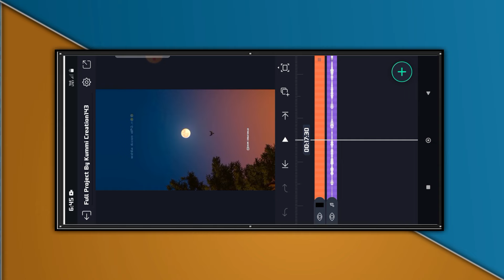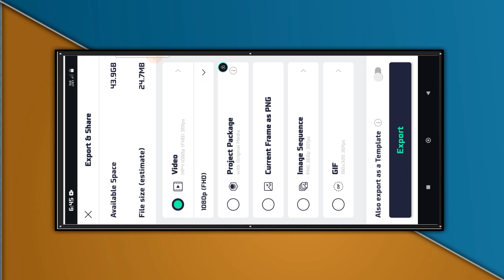New ✨ Trend Love Lyrics 💕 Status Video Alight Motion👀 video Editing Kannada🖇️Trending editing video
🎯➟ ꜰᴜʟʟ 𝗣𝗥𝗘𝗦𝗘𝗧...ꨄ

🎯➟XML LINK...ꨄ

   ⊙ how to video editing in mobile
⊙ how to video editing in mobile kannada
⊙ instagram trending reels video editing alight motion
⊙ lyrics video editing kannada alight motion
⊙ 3d lyrics video editing alight motion kannada
⊙ alight motion video editing kannada boys attitude
⊙ alight motion video editing kannada dialogues
⊙ feeling lyrics video editing alight motion kannada
⊙ kannada lyrics video editing alight motion
⊙ alight motion video editing kannada
⊙kannada dialogue video editing alight motion
⊙instagram new trending video editing
⊙viral lyrics video editing alight motion

ನಮ್ಮ👁 ಚಾನಲಗೆ ಭೇಟಿ ನೀಡಿದ್ದಕ್ಕಾಗಿ ಹಾಗೂ ನಮ್ಮ ಚಾನಲನ್ನು 😊 ಸಬಸ್ರ್ಕೈಬ ಮಾಡಿ ಚಾನಲ್ 🤗ಬೆಳವಣಿಗೆಗೆ ಬೇಕಾದ ಬೆಂಬಲ 📶ನೀಡುತ್ತಿರುವ ಎಲ್ಲರಿಗೂ ಹೃದಯಪೂರ್ವಕ❤ ಧನ್ಯವಾದಗಳು.
                                                                             Thanks from channel admin.